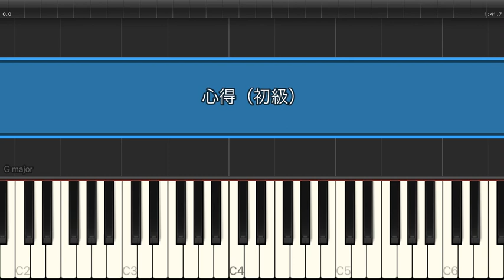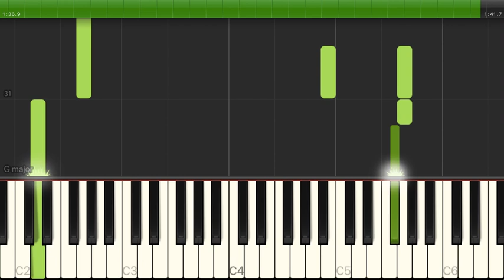心得 / Uru【初級 / ピアノ・ソロ】（電子楽譜カノン）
心得 / Uru【初級 / ピアノ・ソロ】のピアノ楽譜はこちらから

【タイトル】 心得
【アーティスト】 Uru
【難易度】 初級